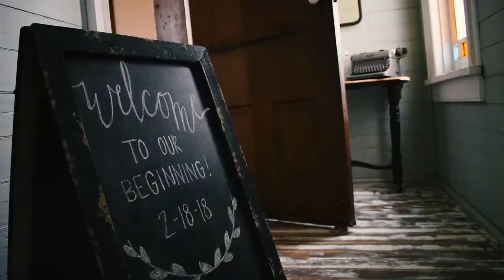Nate & Tara Styled Shoot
Desert Stone Photography

Models:
Bride:Tara Gonzalez
Groom: Nate Hammer

Jewelry:
Estylo Jewelry by Sandra Callaú
Instagram.com/estylojewelry

Invitations:
Michelle Sparta,

Personalized Wine Glass:
MCDesigns And More